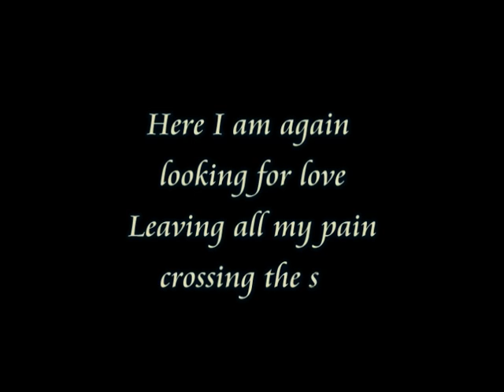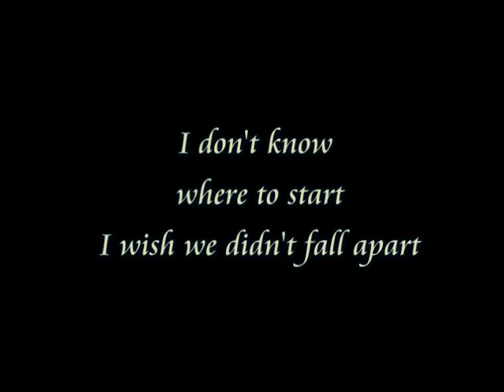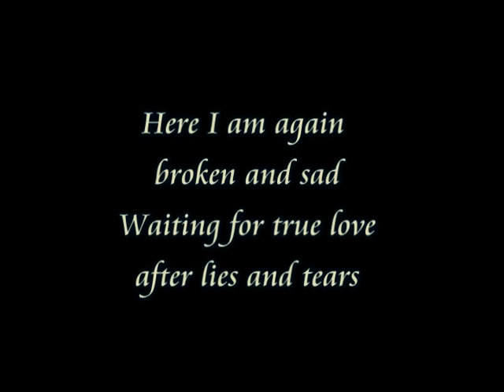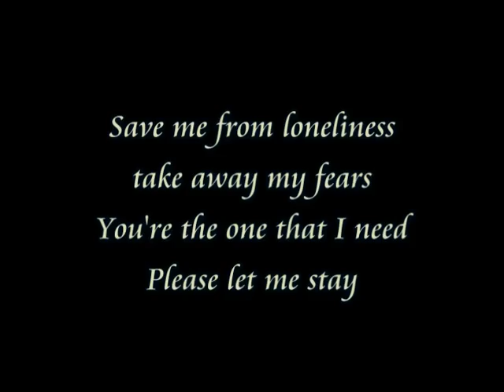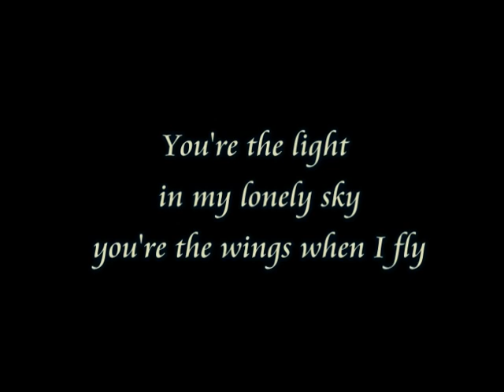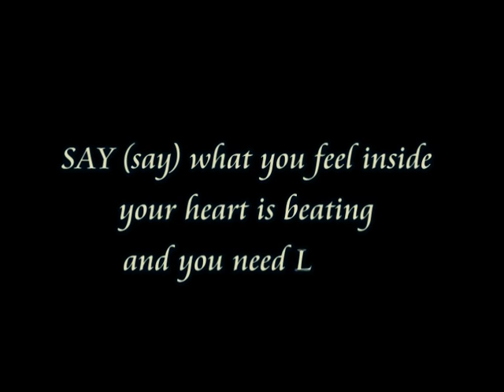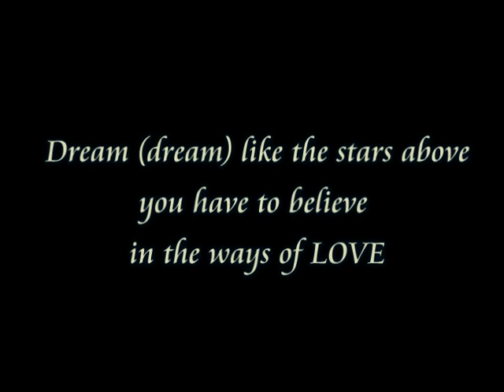SAY - Ilongga Divas Sheila Barrios, Irish D., Cherry Callao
SAY (Single Radio Mix) is the first single of Ilongga Divas composed of Sheila Barrios, Irish D. and Cherry Callao. The song is included in Ilonggo POP Infinity, the independent compilation CD album released and produced by RSLPhoenix Music.  Lyrics by RSLPhoenix and Ilongga Divas. Produced by RSLPhoenix Music and M.I.C. Muzik.